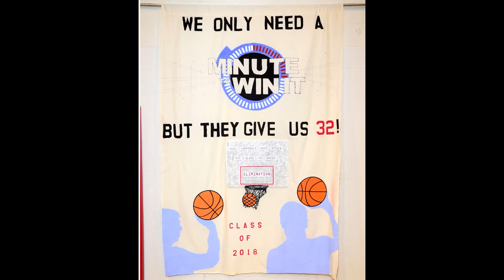Kingston Snowcoming 2k16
Congratulations On a Great Snow Coming..Kingston High School...John Scott